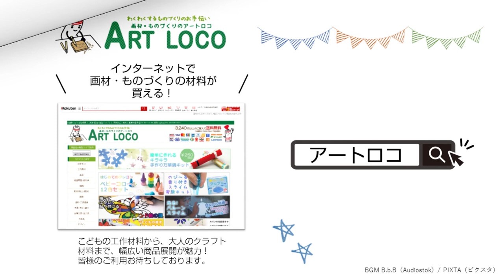手作り 木のくるま チョロQを作ろう 工作キット 作り方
使ったもの
087617_工作キット プルバック式 モザイクモービルキット